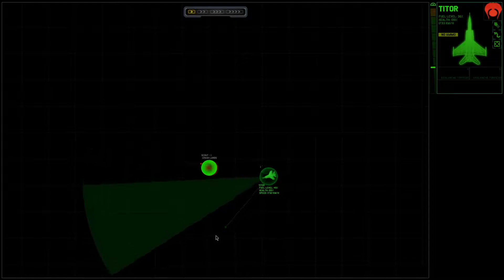Xenonauts - Shiny New Toys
We have some fun times with some whacky air combat and embark on a mission that feels similar to the last mission we did. But, will we fair any better this time with our fresh ship of new rookies?

Mods I'm rocking:
Skitso's Map Pack
Lore+
SteelGonads Names Of The World